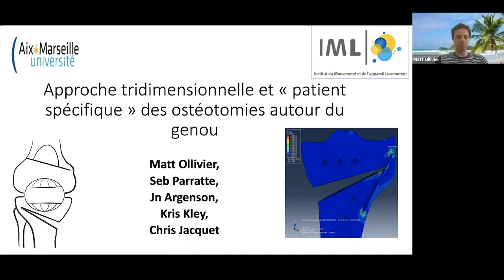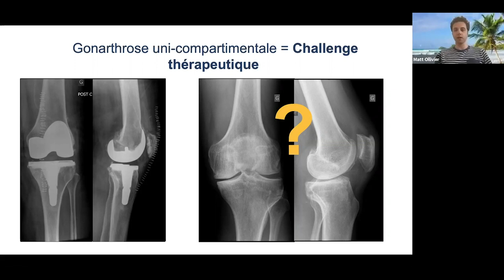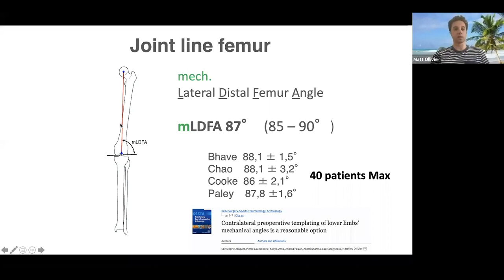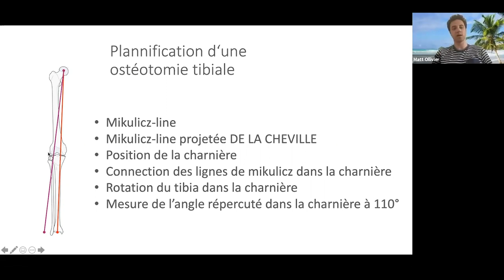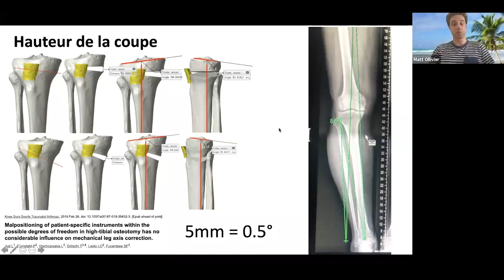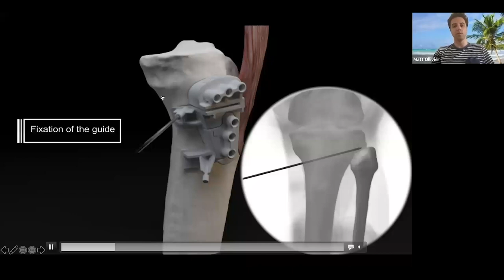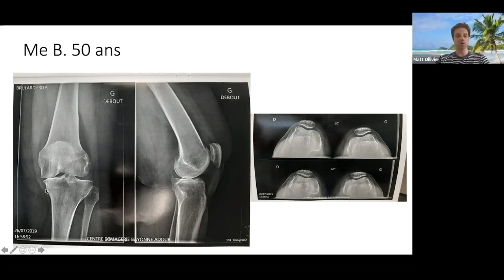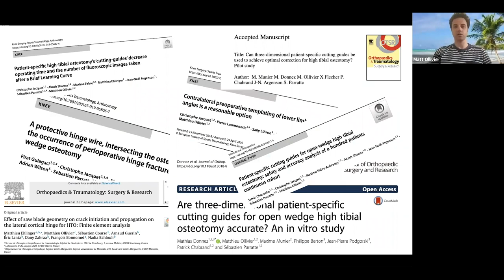Newclip Faculty Live - Planifier et comprendre les ostéotomies du genou, par le Dr Matthieu Ollivier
Newclip Faculty Live

Planifier et comprendre les ostéotomies du genou: abandonner le statique (HKA) pour une vision dynamique (MPTA, mLDFA, JLCA)

Matthieu Ollivier, MD, PhD, Marseille, France

This medical device is a class IIb regulated health product which bears the CE mark (CE1639 SGS BE) under this regulation. These products must be handled and/or implanted by trained and qualified staff who have read the instructions for use. A surgeon must always rely on her or his own professional clinical judgement when deciding whether to use a particular product when treating a particular patient. Product availability is subject to the regulatory or medical practices that govern individual markets. Please refer to the brochure for more information about the product.

Manufacturer: Newclip Technics – ACTIVMOTION – 04/20 - Medical device EC: class IIb – CE1639 SGS BE

Newclip Technics
PA de la Lande Saint Martin
45 rue des Garottières
44115 Haute Goulaine, France